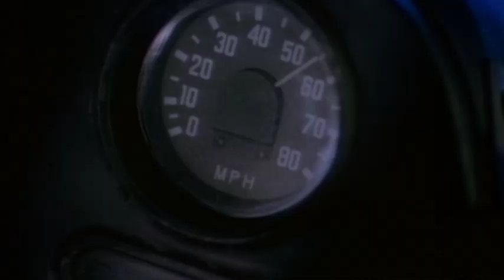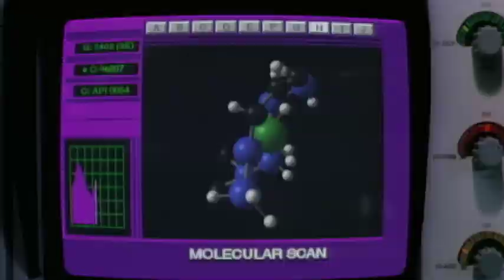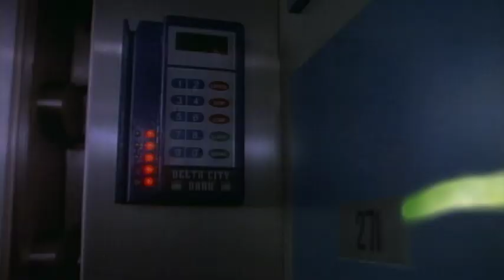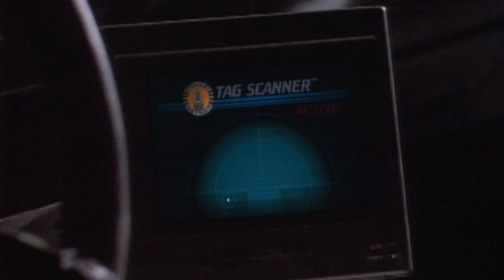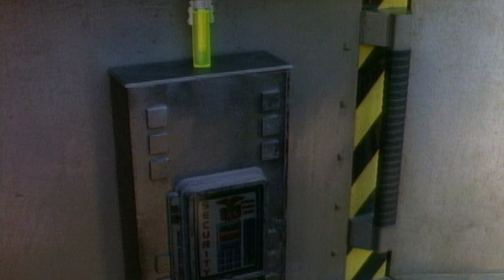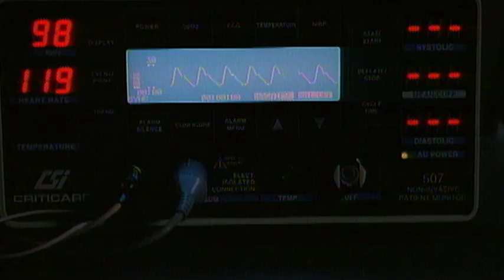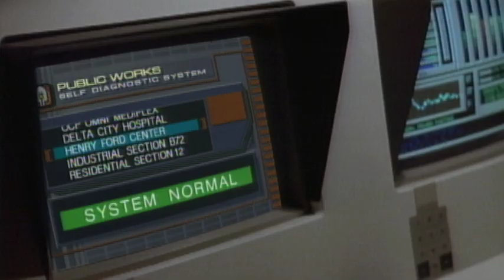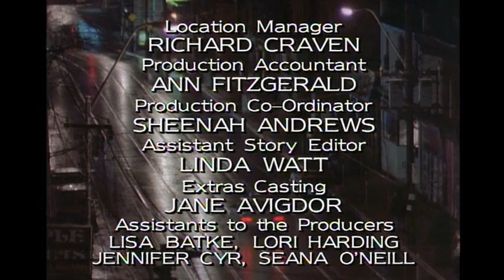Robocop Episode 19 (1994) TV Series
Alex Murphy is RoboCop, a cybernetic policeman. A creation of a vast corporation, he fights crime and occasional corporate conspiracy in the near-future of Old Detroit.